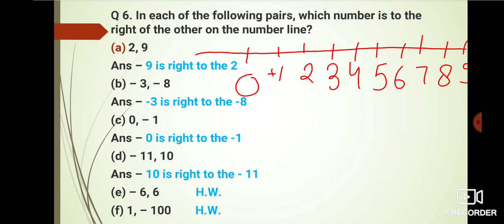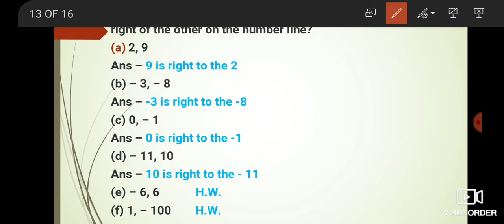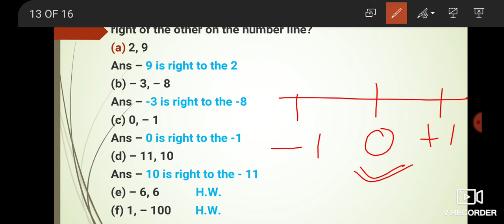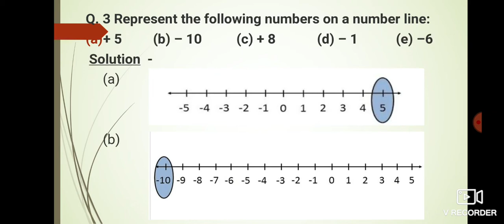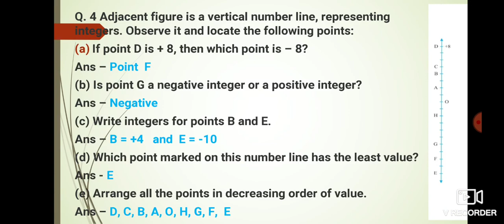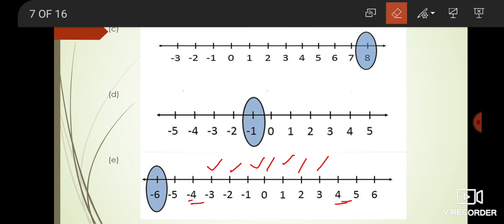NCERT MATHEMATICS || CLASS 6 || CHAPTER 6 || INTEGERS || QUESTION 6 AND 7